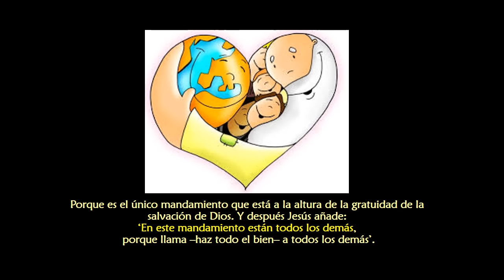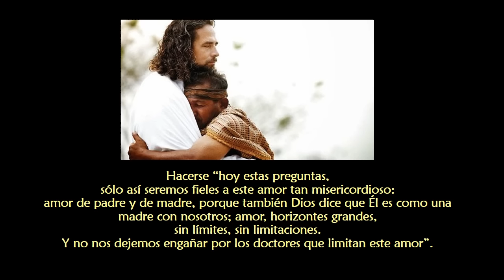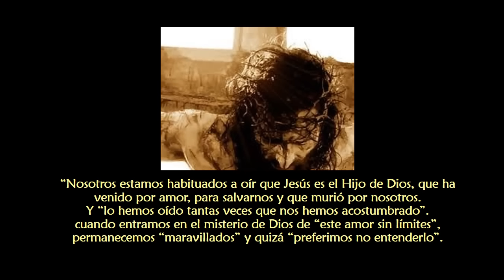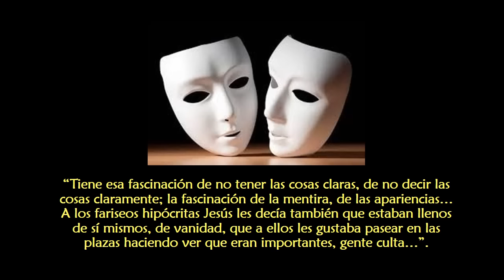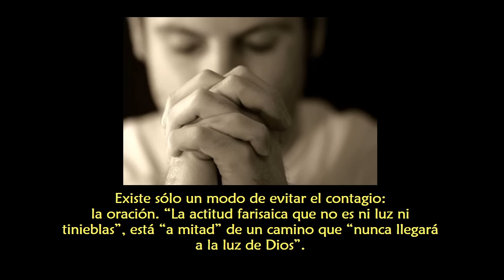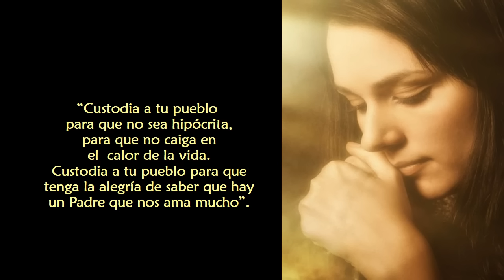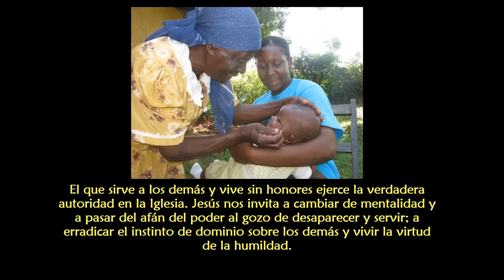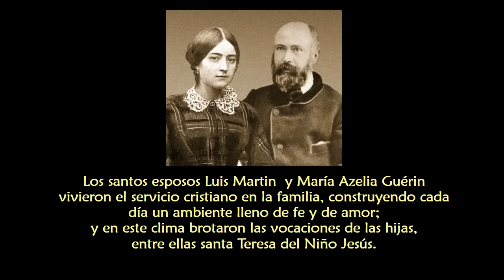Enseñanzas del Papa Francisco No 131 Homilías sem 12 oct a 18 oct 2015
Homilías Papa Francisco:  Ciertamente existen los mandamientos, pero la síntesis de todo es “amar a Dios y amar al próximo”. Con esta “actitud de amor” “nosotros estamos a la altura de la gratuidad de la salvación, porque el amor es gratuito”...  Muchos “santos fueron perseguidos por defender el amor, la gratuidad de la salvación, la doctrina.

La hipocresía no tiene un color concreto, sino que seduce en “claroscuro”, con “la fascinación de la mentira”.
...Ante todos estos miedos que se nos meten de aquí y de allí, y que nos mete el virus, la levadura de la hipocresía farisaica, Jesús dice: ‘Hay un Padre. Hay un Padre que les ama a ustedes. Hay un Padre que tiene cuidado de ustedes”.

Hay una incompatibilidad entre el modo de concebir el poder según los criterios mundanos y el servicio humilde que debería caracterizar a la autoridad según la enseñanza y el ejemplo de Jesús.
Incompatibilidad entre las ambiciones, el carrerismo y el seguimiento de Cristo; incompatibilidad entre los honores, el éxito, la fama, los triunfos terrenos y la lógica de Cristo crucificado. En cambio, sí que hay compatibilidad entre Jesús «acostumbrado a sufrir» y nuestro sufrimiento...Ha experimentado directamente nuestras dificultades, conoce desde dentro nuestra condición humana; el no tener pecado no le impide entender a los pecadores.

Papa Francisco.
semana 12 al 18 de octubre 2015